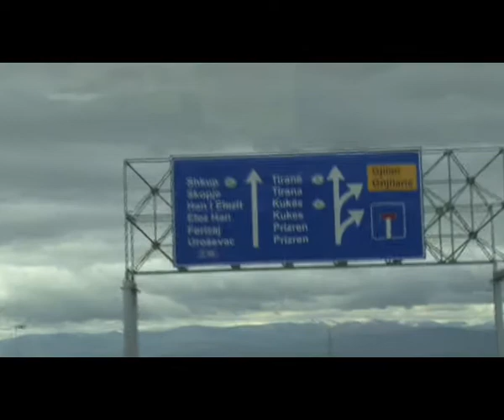Trio dans les Balkans part 2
Un film d'Elsa BLAYAU (16 min) en quatre partie
avec Pierre Souchon, Alexis Rault, Alex Beaupain
2em partie